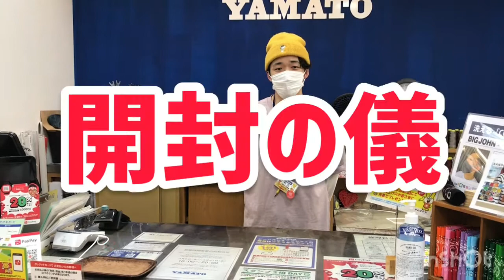阿久比町 阿久比店ジーンズ YAMATO 「開封の儀」ワイルド感？いやかわいい？そんな刺繍Tシャツが入荷！！今年の夏も背中で語れ。